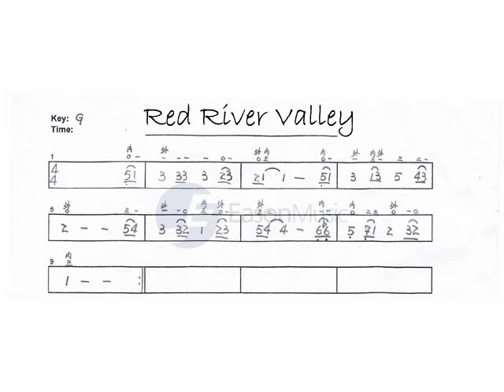Simple Tunes for Erhu 6 : Red River Valley